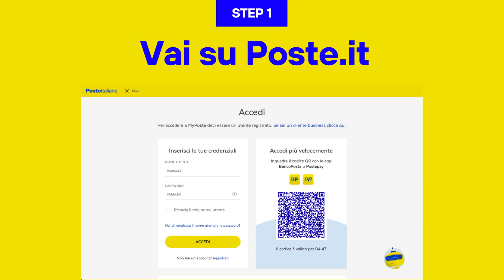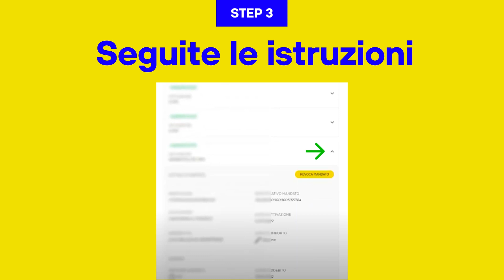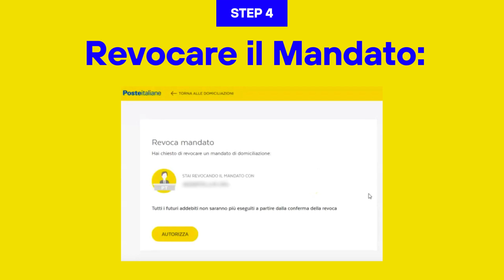Come Revocare un Bonifico Periodico con App di Poste Italiane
Le Migliori Carte Prepagate nel 2025 👇

PRIVATI 💳

In questo video vi spieghiamo come revocare un bonifico periodico con App di Poste Italiane.

Come sintesi, per revocare un bonifico Periodico con App di Poste Italiane dovete seguire i seguenti passaggi:

1. Accedi all'App Poste Italiane: Apri l'app sul tuo dispositivo e accedi al tuo account.

2. Vai alla sezione Bonifici: Nell'app, dovresti trovare una sezione dedicata ai bonifici o alle operazioni bancarie.

3. Cerca i bonifici periodici: All'interno della sezione bonifici, cerca l'opzione relativa ai bonifici periodici o ricorrenti.

4. Seleziona il bonifico da revocare: Una volta trovato l'elenco dei bonifici periodici, seleziona quello che desideri revocare.

5. Revoca il bonifico: Dovrebbe esserci un'opzione per revocare o annullare il bonifico selezionato. Segui le istruzioni fornite per completare la revoca.